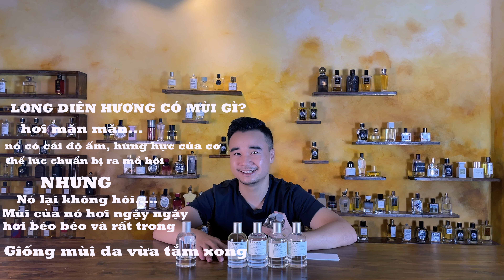REVIEW 6 MÙI HƯƠNG NỔI TIẾNG NHẤT NHÀ LE LABO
NicheByTun - Nơi giúp bạn trở nên thực sự khác biệt
Tầng 2 ngõ 28 Hai Bà Trưng, Hoàn Kiếm, Hà Nội

Review 6 mùi nổi tiếng nhất nhà Le Labo
0:00 Giới thiệu hãng
1:14 Another 13
2:37 Santal 33
3:17 Rose 31
4:08 Bergamote 22
4:58 The Noir 29
5:49 Gaiac 10

Nếu muốn đặt hàng hay có thắc mắc gì bạn có thể ấn vào đường link tôi để ở dưới phần bình luận hoặc liên hệ trực tiếp fanpage của chúng tôi nhé.